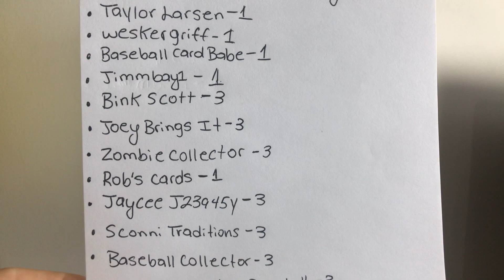Christmas Contest Update Final Day Sunday